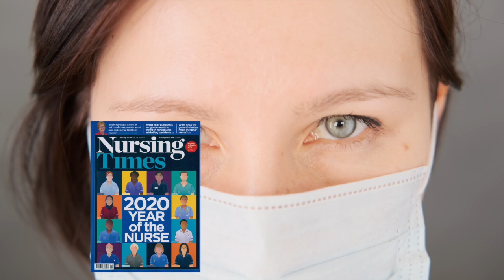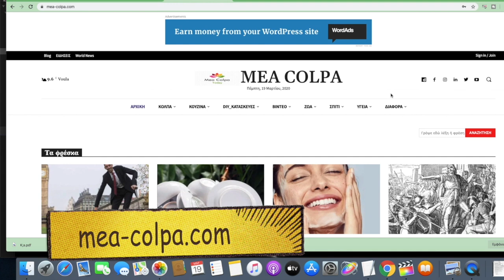10 λόγοι για να αντικαταστήσεις τη μάσκα προστασίας - Covid-19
🧿  Δείτε σ' αυτό το βίντεο, 10 λόγους που θα πρέπει να αντικαταστήσετε τη μάσκα προστασίας - Covid - 19
📖  Κεφάλαια - ενότητες
0:00 intro
0:05 10 λόγοι για να ξεφορτωθείς (αντικαταστήσεις) τη μάσκα προστασίας -Covid-19
0:15 Υγρή μάσκα
0:58 Εχει σκιστεί
1:20 Ανεπαρκής κάλυψη μύτης / στόματος
1:39 Φτιαγμένη από 1 στρώμα υφάσματος
1:57 Πολυφορεμένη μάσκα
2:21 Αν φροντίζετε ασθενή με αναπνευστικό πρόβλημα
2:47 Χρήση μάσκας ενώ είχατε συμπτώματα
3:13 Αγγίξατε μολυσμένη επιφάνεια;
3:58 Αγγίξατε τη μάσκα μετά από βήχα ή φτέρνισμα
4:29 Δυσκολία στην αναπνοή